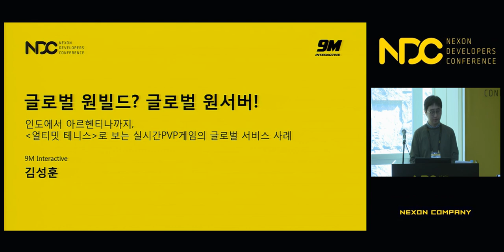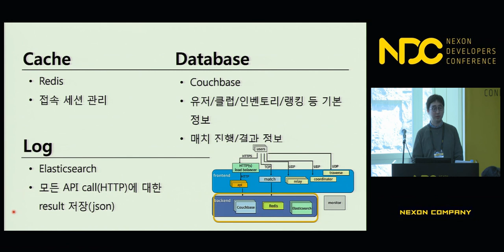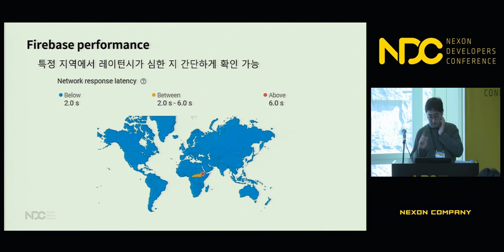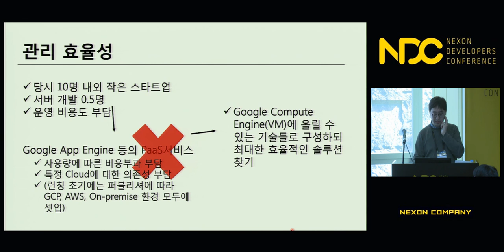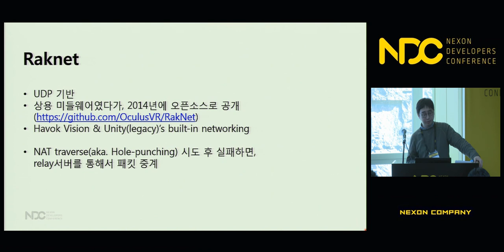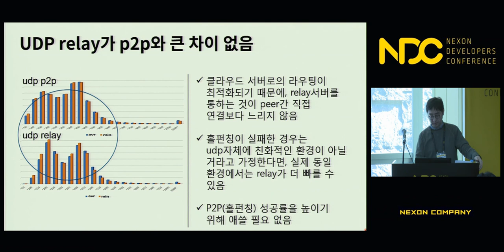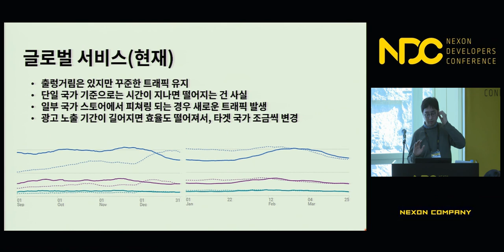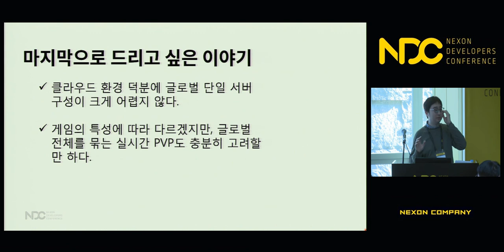[NDC] 글로벌 원빌드? 글로벌 원서버! - 인도에서 아르헨티나까지 동시에 만나는 실시간PVP게임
NDC 2018  [글로벌 원빌드? 글로벌 원서버! - 인도에서 아르헨티나까지 동시에 만나는 실시간PVP게임] 세션 공유드립니다.

1. 발표자 성함 : 김성훈

2. 발표자 소개 : 넥슨에서 프로그래머로 아미챗, 크레이지아케이드, 카트라이더 개발에 참여했었고, 이후 J2M에서 레이시티, 슈팅대전탄 프로그램팀장, EA에서 배틀필드 온라인 Lead Software Engineer로 일했었고, MVP 베이스볼 온라인과 FIFA Online 3M의 디렉터로 일한 후, 2014년에 9M Interactive를 창업하여 현재 대표를 맡고 있습니다. 작은 개발사라는 특성 상 아직 디렉터/PD/TD 역할을 조금씩 겸하고 있습니다.

3. 세션 소개 : 글로벌 원빌드 전략과 권역별 서비스 전략은 각각 명확한 장단점이 있음은 이미 많이 알려져 있습니다. 하지만 작은 규모의 회사가 직접 서비스를 할 경우, 그리고 실시간 멀티플레이를 메인으로 하는 게임이라면 원빌드 특히 서버까지 하나로 통합한 원서버 전략이 명확히 우위에 있음을 '얼티밋테니스'의 서비스 히스토리를 통해서 확인하실 수 있습니다. 그리고 글로벌 전역을 원서버로, 또 실시간 멀티플레이로 커버하기 위해 겪었던 기술적인 어려움 및 해결 과정을 공유하려 합니다.

감사합니다.